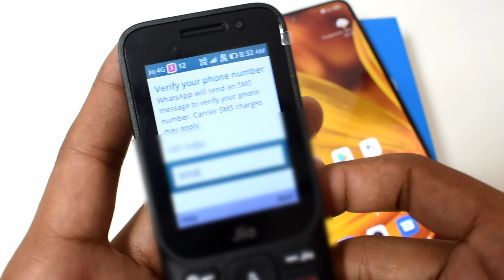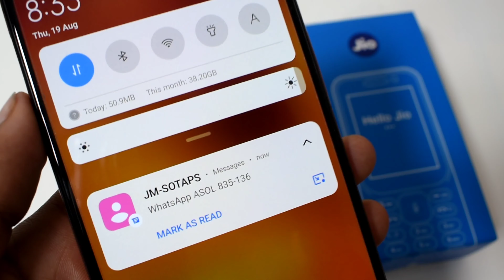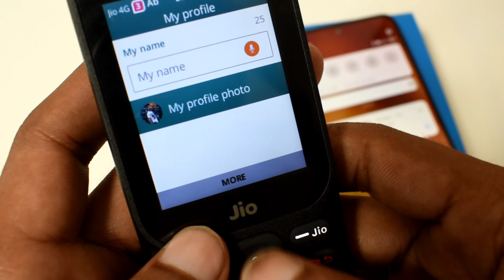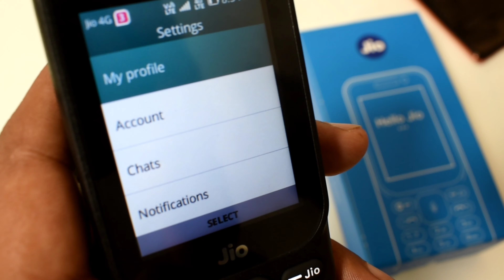New Jio Phone मे Whatsapp ऐसे चलाये ? OTP Problem नही होगा | New Jio Phone F320B 🔥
New jio phone me whatsapp aise chalaye ? Otp problem nahi hoga | new jio phone F320B 🔥